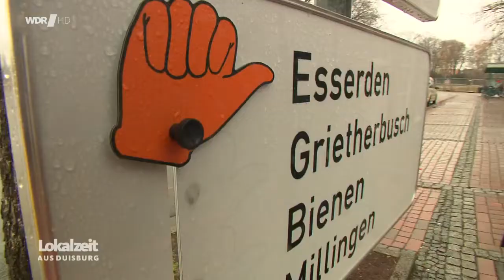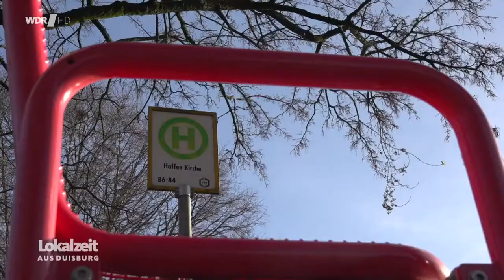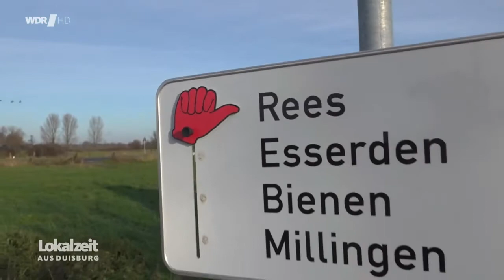Reeser Mitfahrbänke - Lokalzeit aus Duisburg 09.12.2021